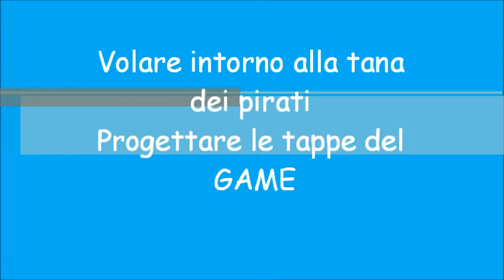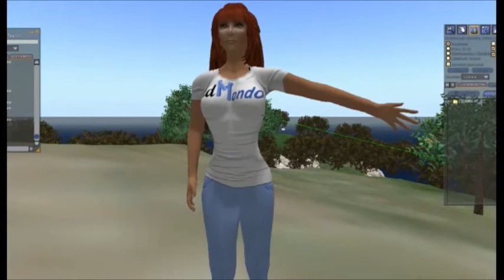Didattica nei mondi virtuali